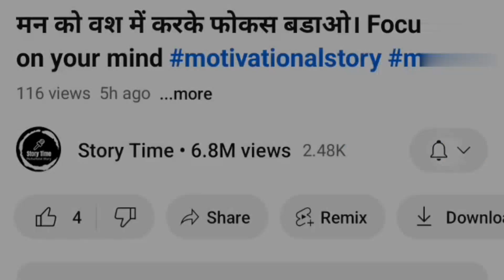जीवन में सफल होने के 5 रहस्य। A motivation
1. Motivational Story Hindi
2. Hindi Inspirational Story
3. Success Story in Hindi
4. Hindi Motivation Video
5. Hindi Life Lessons
6. Inspirational Video Hindi
7. Motivational Video Hindi
8. Success Tips Hindi
9. Positive Thinking Hindi
10. Hindi Success Story
11. Life Motivation Hindi
12. Hindi Empowerment
13. Inspiring Hindi Stories
14. Hindi Achievement Story
15. Motivational Speech Hindi
16. Hindi Personal Growth
17. Inspirational Stories Hindi
18. Hindi Success Motivation
19. Uplifting Story Hindi
20. Hindi Motivational Clips
21. Hindi Inspiration
22. Success Journey Hindi
23. Hindi Motivation for Success
24. Empowering Hindi Stories
25. Hindi Life Inspiration
26. Hindi Motivational Speech
27. Overcoming Challenges Hindi
28. Hindi Inspirational Videos
29. Motivational Lessons Hindi
30. Hindi Success Tips
31. Life Inspiration Hindi
32. Hindi Motivational Talks
33. Hindi Success Path
34. Inspiring Hindi Tales
35. Hindi Growth Stories
36. Motivational Journey Hindi
37. Hindi Achievement Inspiration
38. Positive Hindi Stories
39. Hindi Determination
40. Motivational Messages Hindi
41. Hindi Courage Stories
42. Inspirational Hindi Talks
43. Hindi Success Advice
44. Hindi Motivation Daily
45. Motivational Hindi Narratives
46. Hindi Perseverance Stories
47. Inspiring Life Stories Hindi
48. Hindi Goal Setting
49. Motivational Hindi Quotes
50. Hindi Motivation for Life